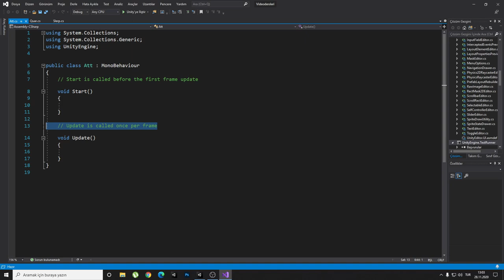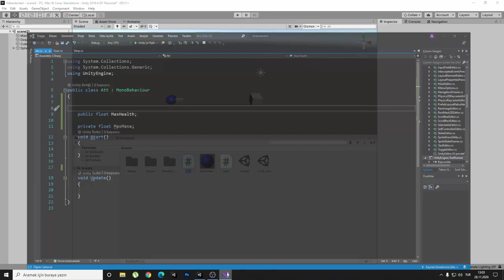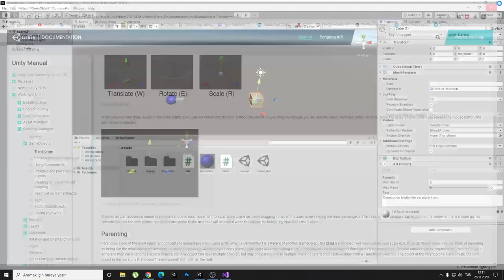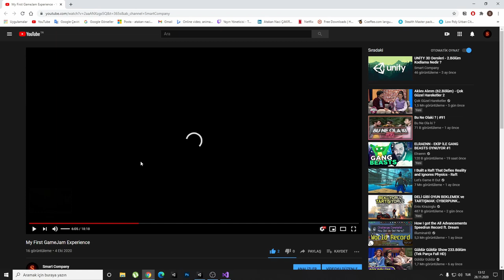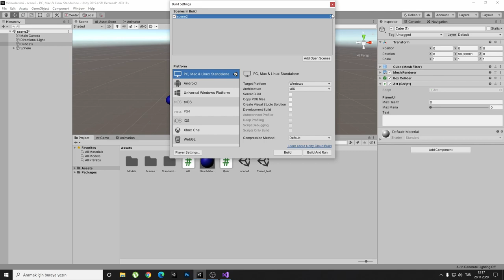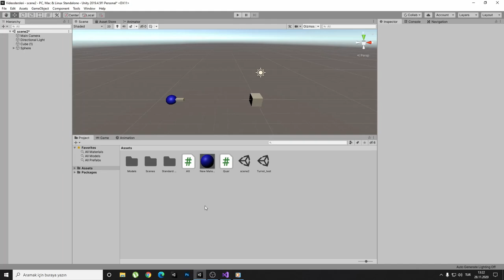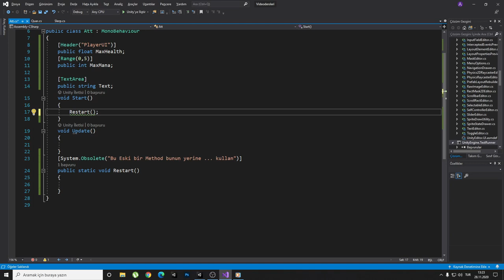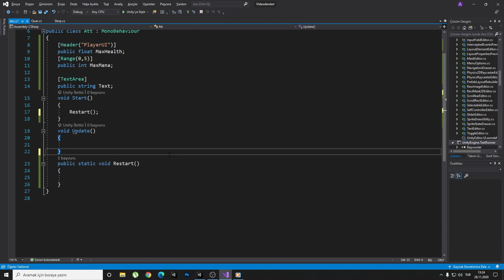Unity 3D Dersleri - 12.Bölüm [Attributes]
Attributes sayesinde kod yazımında kolaylık sağlıyoruz.